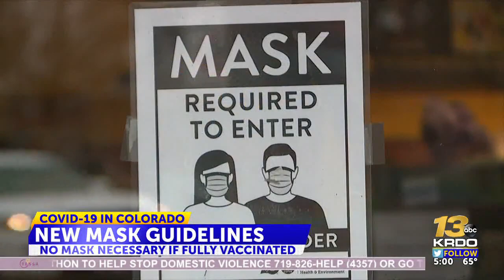Colorado updating mask order to follow CDC guidance